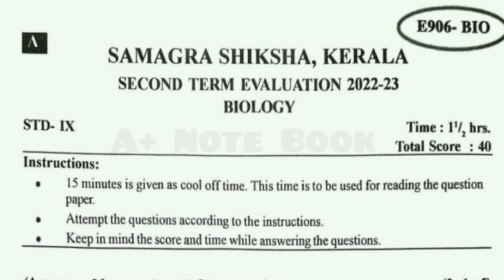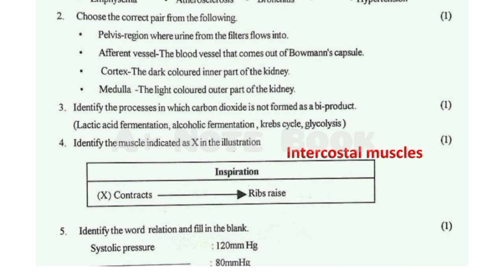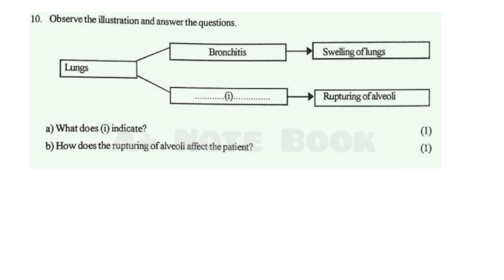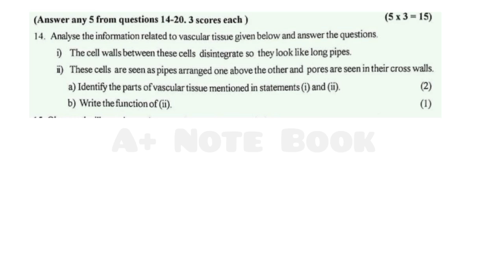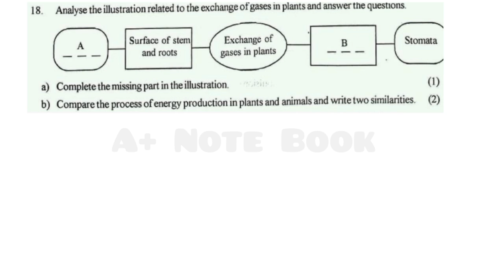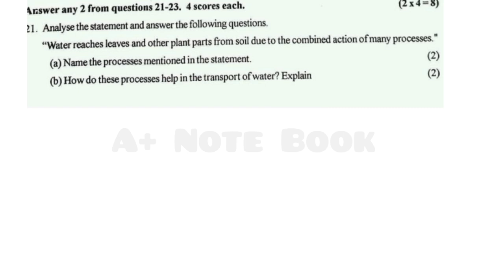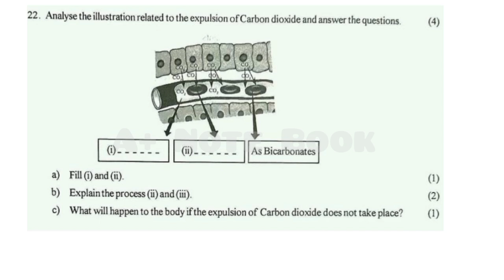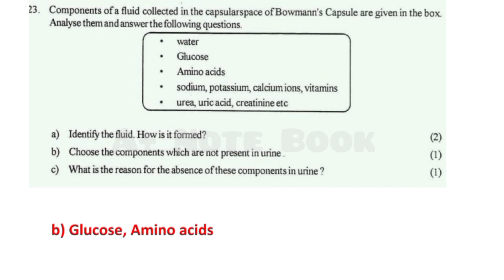Class 9 | Christmas exam | Biology Question paper and Answers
class 9 Biology Christmas exam Question paper and answers (2022 -23)